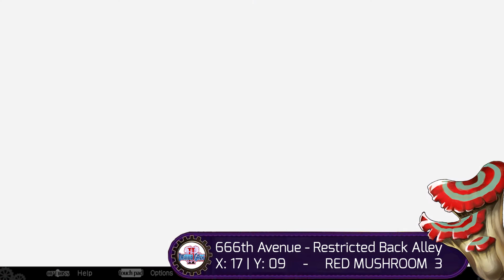Demon Gaze II - Red Mushrooms Location Guide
Red Mushrooms Location and Timers
Restricted Back Alley

X: 08 - Y: 09 | Start: 00:20 – End: 00:57
X: 09 - Y: 04 | Start: 01:04 – End: 01:23
X: 17 - Y: 09 | Start: 01:25 – End: 01:44

Note 1: Neither Skulls or Mushrooms are missable, so you can absolutely leave this up until the end of the game.

Note 2: If a Skull or Mushroom (but mainly skull) is missing in the video it's because I got it before capturing it, sorry! I promise it's there though)

Here are the other Mushroom Guides:

666th Avenue - Red Mushrooms: You are Here!